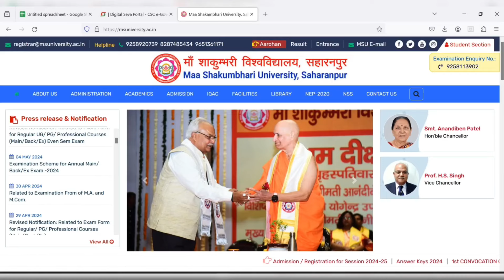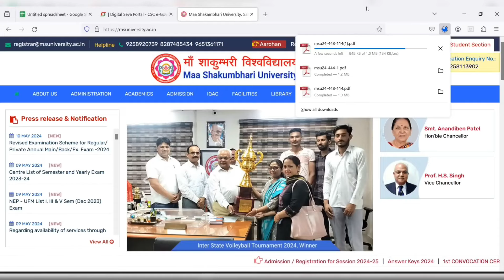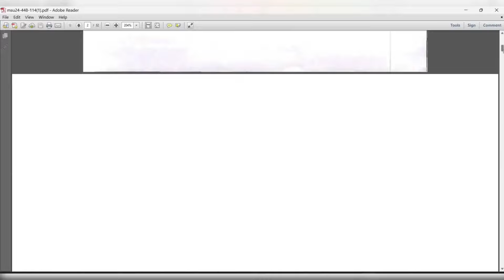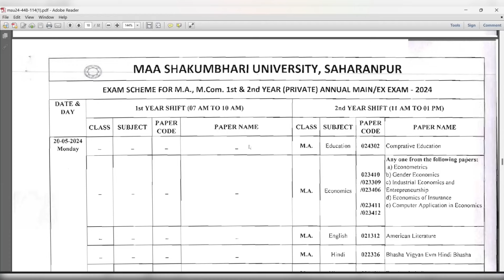MA MCOM BEd BSc BA BEd BFA annual exam 2024 Date sheet maa shakumbhari university